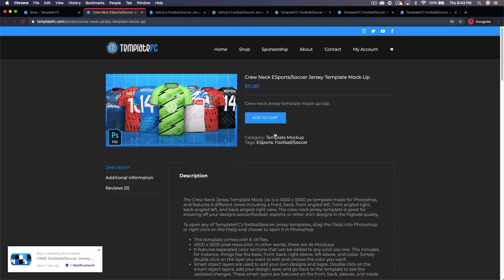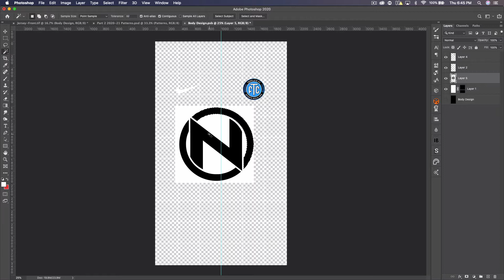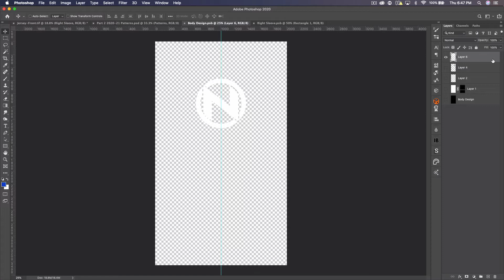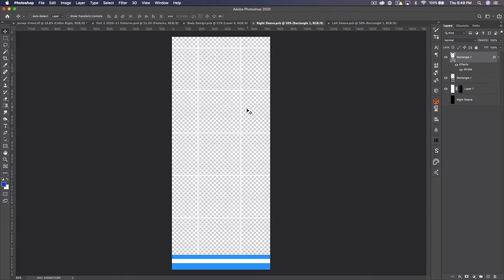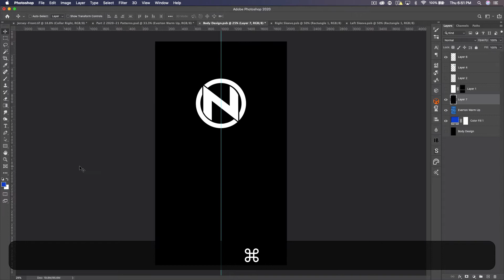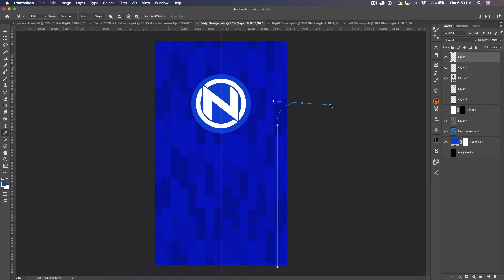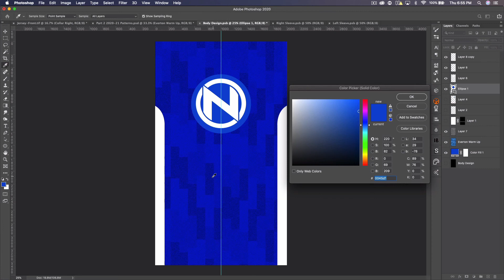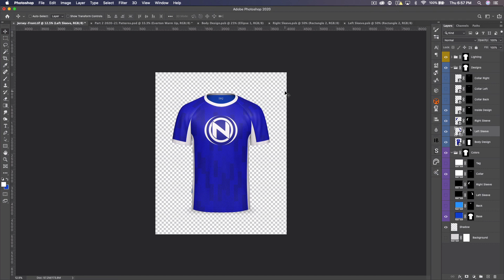How to Design an Esports Jerseys in Photoshop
Learn how to create an esports jersey with our esports crew neck jersey template mockup.